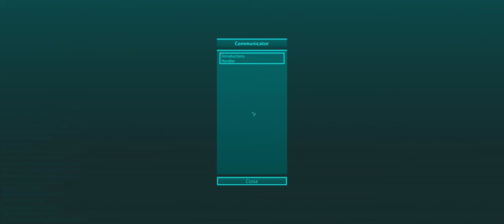Granvir Demo Part 1 - Steam Next Fest June 2024